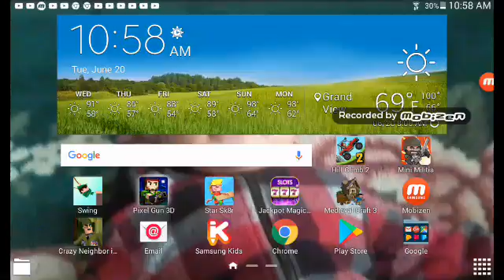Pixel gun gameplay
Pleasecsub and I will sub back peace✌